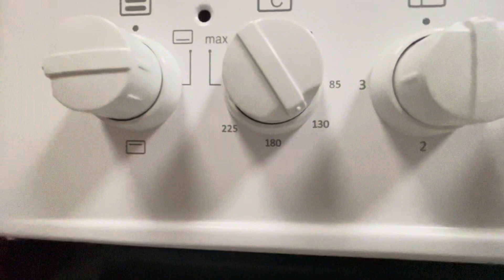HOMEMADE CASSAVA CAKE | HOW TO COOK CASSAVA CAKE